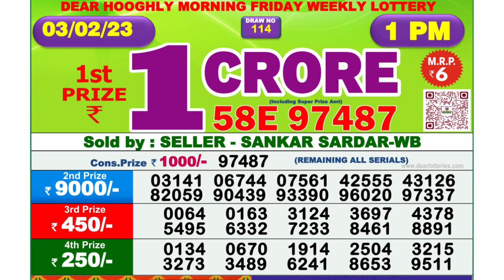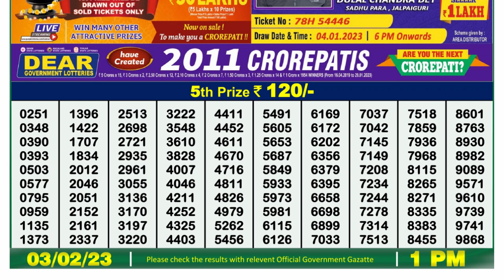🔴 Lottery Sambad Live 01:00pm 03/02/2023 Morning Nagaland State Dear Lottery Result Pdf Download